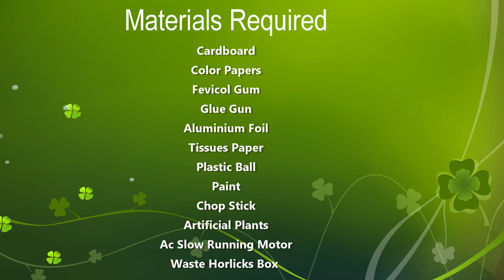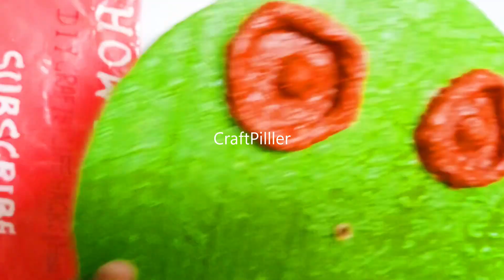swachh bharat abhiyan 3d model - clean mission - diy - simple steps | howtofunda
In this video, learn how to make a 3D Model on Swachh Bharat Abhiyan (Clean India Mission) using simple materials like cardboard, color paper, waste materials, and miniature props.

This project promotes awareness of cleanliness, hygiene, proper waste management, and the vision of a clean and green India as part of the Swachh Bharat Mission.

What You’ll Learn:

Importance of cleanliness and hygiene
Visual presentation of clean vs. unclean surroundings
How to make a DIY 3D model at home or school
Ideal for social science exhibition or awareness programs

Materials Used :
Color Papers